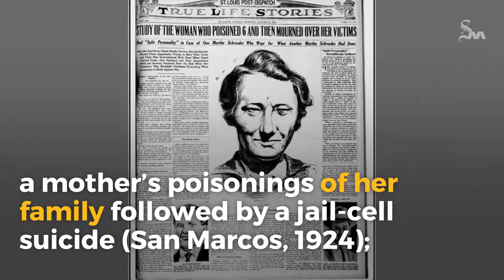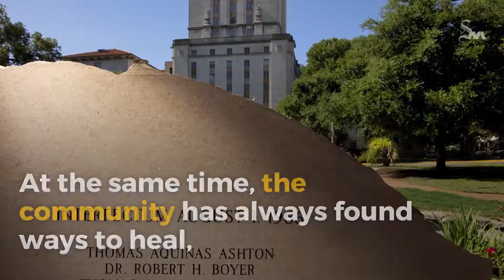Before the bombs, Austin area produced plenty of sensational crimes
The Austin area has produced some of the most traumatic  and sensationally reported crimes in American history.